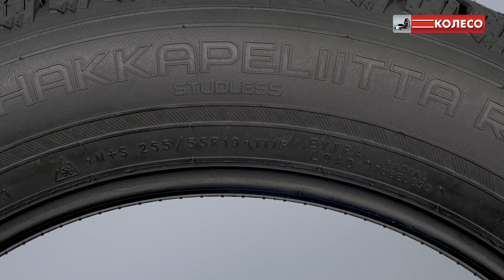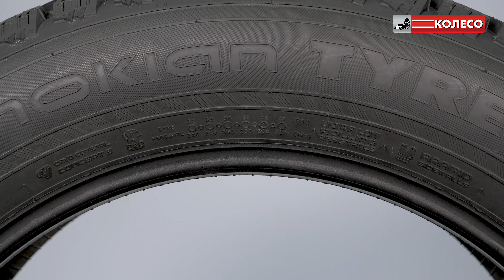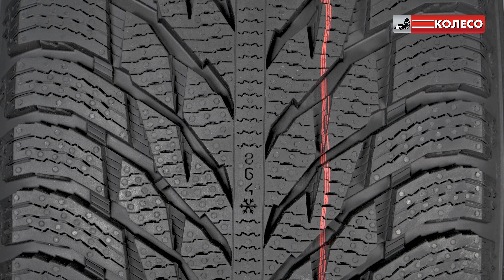Зимние шины NOKIAN HAKKAPELIITTA R3 SUV обзор, отзывы 255/55 r19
Обзор зимних шин Nokian hakkapeliitta r3 suv 255/55 r19 для кроссоверов и внедорожников.

При разработке новинки Hakkapeliitta R3 SUV XL использовалась концепция Arctic Sense Grip, призванная достигнуть идеального баланса безопасности вождения и комфорта.

В новой модели Nokian hakkapeliitta r3 применены 3D ламели, максимально эффективно работающие и на снегу, и на обледенелом покрытии.

Из главных «фишек» Nokian hakkapeliitta r3 suv хочется отметить, что у модели с приставкой SUV, по рисунку полностью идентичной обычной R3, но предназначенной для кроссоверов и внедорожников, боковины теперь усилены волокнами арамида (технология называется Aramid Sidewalls).

Это решение, которое было опробовано на грузовых и внедорожных моделях, теперь перекочевало и в более гражданские версии покрышек Nokian c приставкой SUV, и подразумевается, что шины теперь более устойчивы к повреждениям корда, боковым порезам, и способны выдержать более высокие нагрузки.

Также в новинках применена технология микрокристаллов CryoCrystal, сделанных из возобновляемых экологичных материалов.

КОЛЕСО.ру - крупнейшая сеть шинных и сервисных центров в России!
Мы работаем, чтобы сделать Ваш путь комфортным и безопасным, а сервисное и сезонное шиномонтажное обслуживание - качественным и доступным!